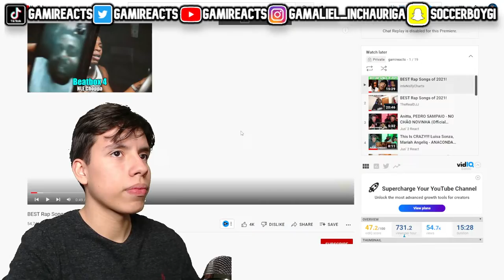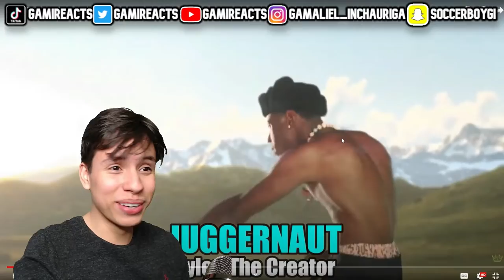gamireacts to BEST Rap Songs of 2021!